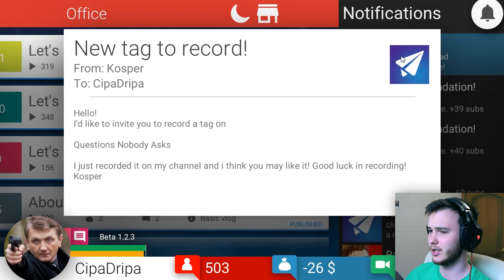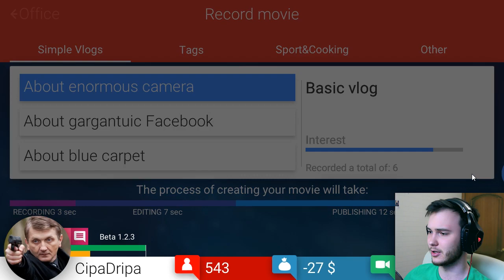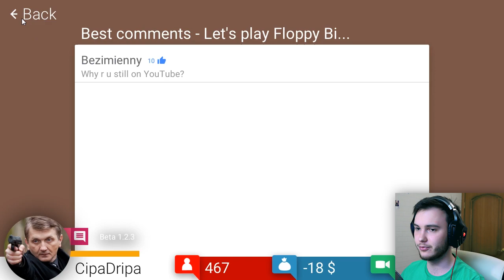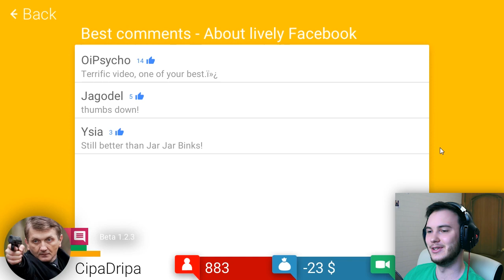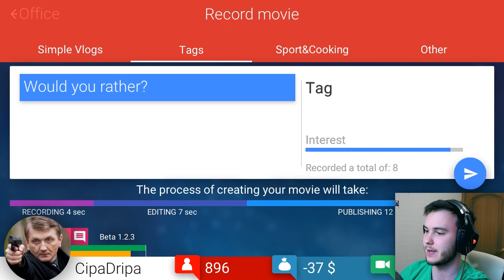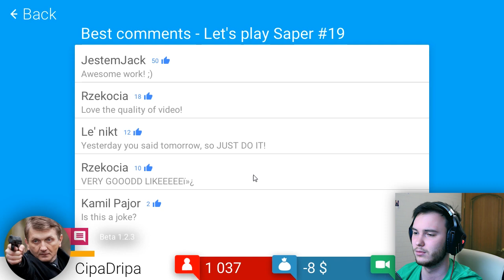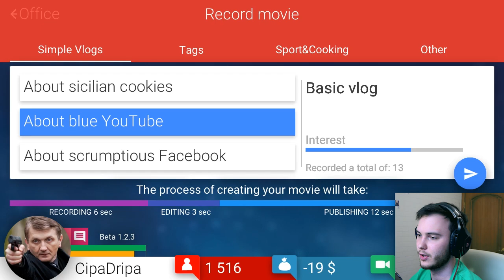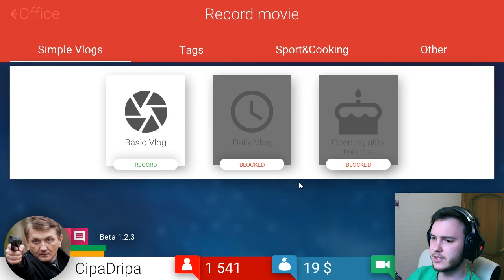КАК СТАТЬ SUPERPUPERSWAG | Tube Tycoon #3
- StopGame.ru, отличный игровой информационный сайт моих друзей!
- самый качественный развлекательный контент про игры на ютубе